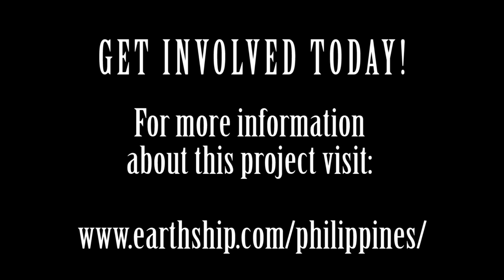Michael Reynolds Earthship straight Interview 2014 Philippines.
Earthship saving lives in the Philippines. Thank you Mr Reynolds.